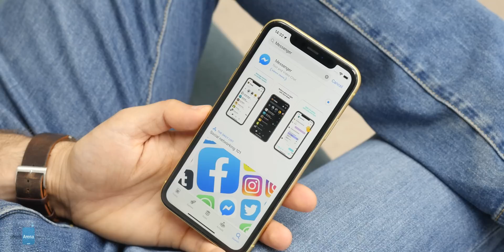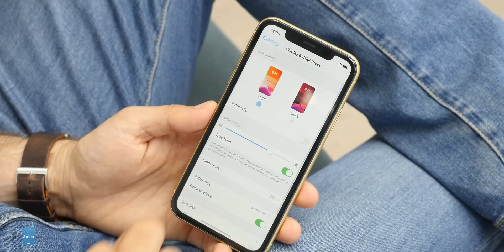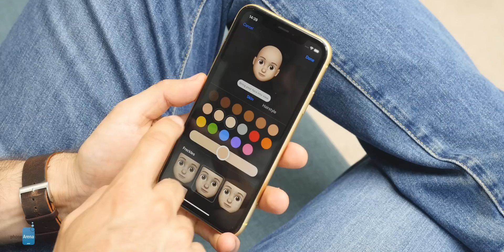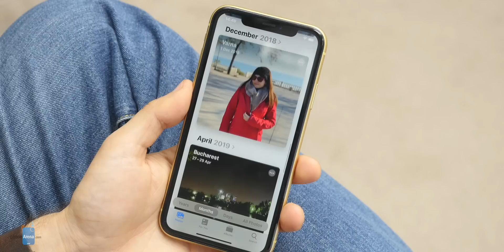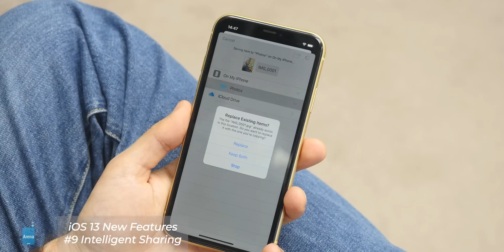iOS 13: Top 10 New Features!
Apple has just released the first iOS 13 developer beta! The list of best iOS 13 features includes a system-wide dark mode, adaptive wallpapers, faster Face ID and a lot more. For now, what we have is still an early iOS 13 preview beta that has a lot of bugs, so it's not recommended for the average user. The public beta will drop in July and the iOS 13 release date is expected to be in September. Compatible devices include iPhone 6s, iPhone SE and later.